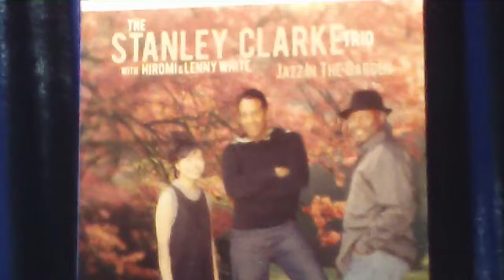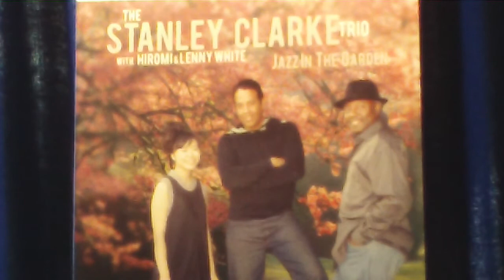2018.02.25sakura sakura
説明